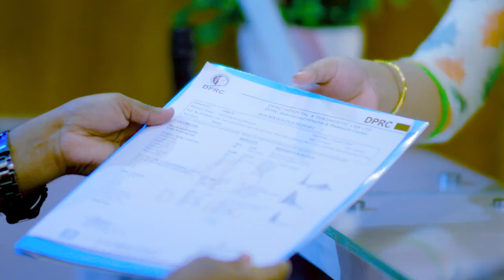স্যারের ঔষুধ খেয়েই ভাল আছি আমি -রোগী | Pain Paralysis Treatment in Bangladesh